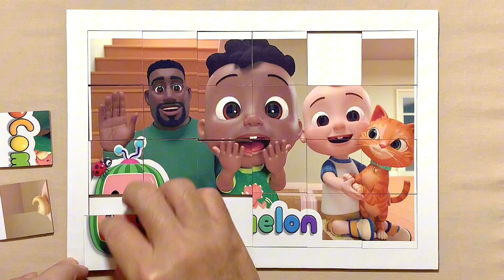Cody's Moving Day | CoComelon | Puzzle for kids and for fun | Puzzle Lovers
Hello, Puzzle Lovers is with you and today we'll show you how to solve properly a puzzle called Cody's Moving Day.